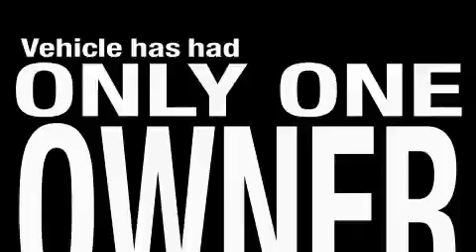Pre-Owned 2007 Toyota Yaris Madison TN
Year: 2007
Make: Toyota
Model: Yaris
Engine: 1.5L I4
Trans.: MANUAL
Exterior: Blue
Miles: 46,297